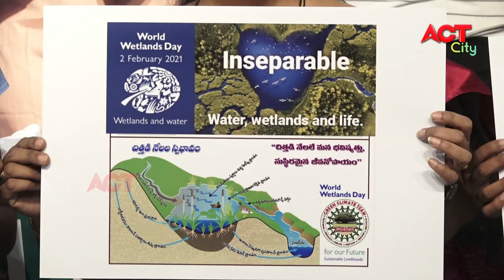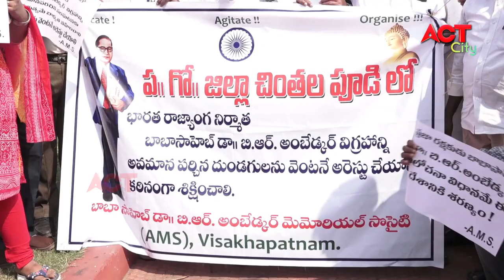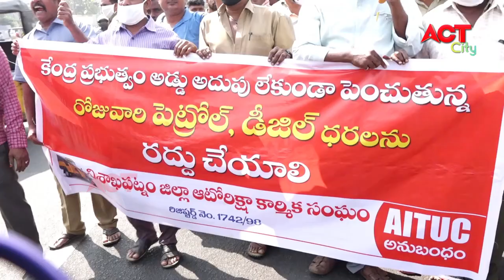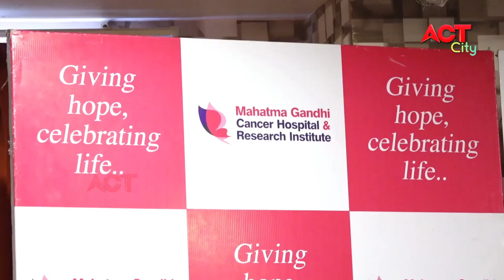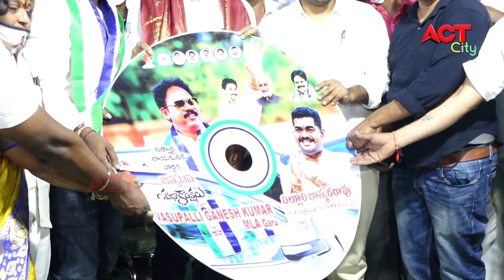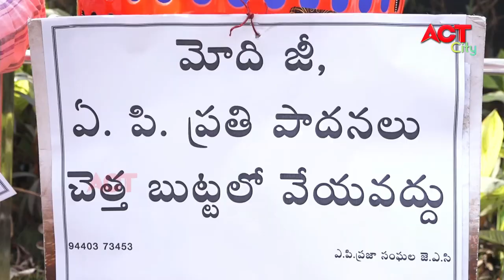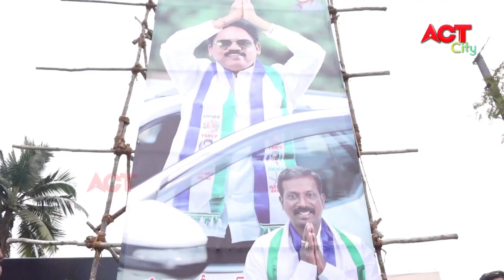MORNING ACT CITY VIZAG NEWS 02-02-2021